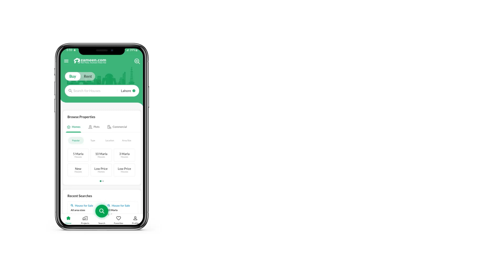240 SQYD HOUSE FOR SALE IN SCHEME 33 KARACHI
House available for sell brand new
Ground plus one
West open
240 Square Yards
6 Bedrooms
6 bathrooms